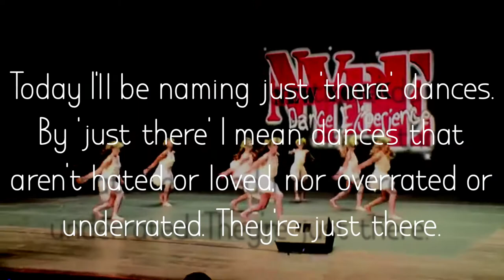“Just There" Dances!| Dance Moms